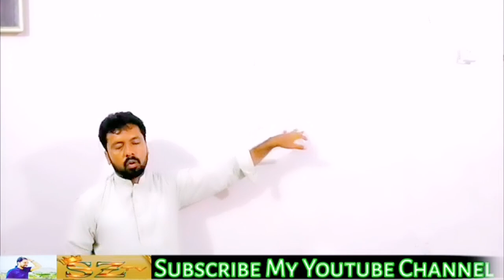Vlog #15 World map clock unboxing and installation| World map wall clock Assembling and placing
World map clock unboxing and installation| World map wall clock Assembling and placing

in this video we will show you how to instal world map clock on wall.

world map wall clock,world map clock,clock,diy world map clock,how to place world map clock,how to place world map wall clock,